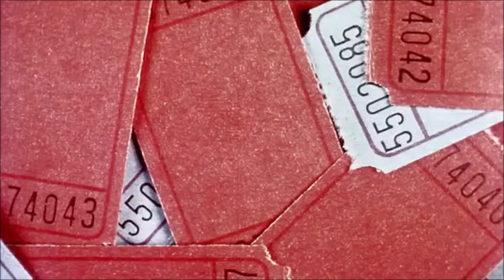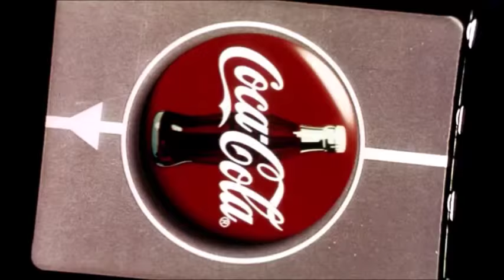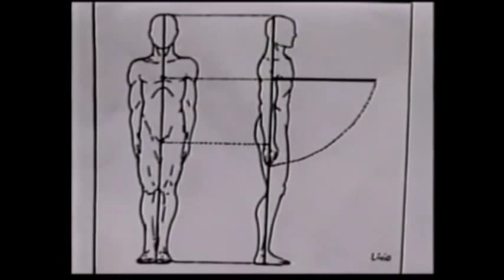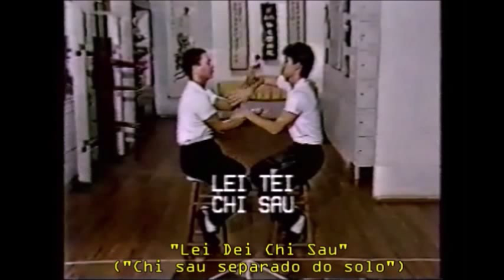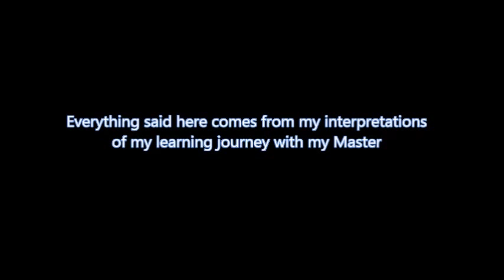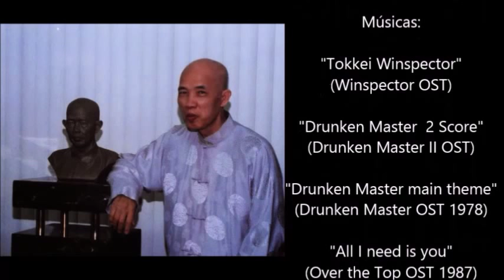VING TSUN ESSENTIAL(REMIX) by Moy Yat [Kung Fu Culture S02E07]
Watch again the classic "Ving Tsun Essential" in a remix version with explanations by Senior Master Leo Imamura, disciple of Late Grand-Master Moy Yat.